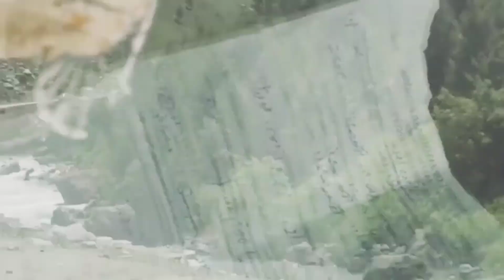Tour in Kashmir || kashmir Trip Full Enjoy ||Beautiful Place Kashmiri @ Something with Afrin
Tour in Kashmir || kashmir Trip Full Enjoy ||Beautiful Place Kashmir